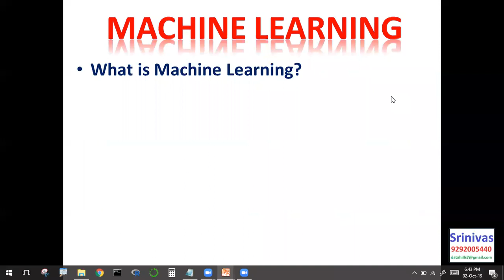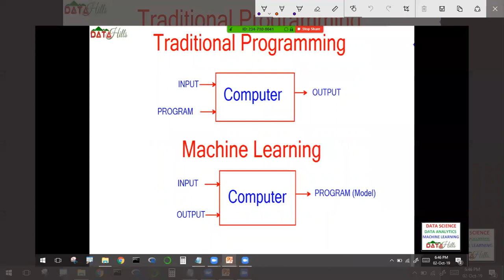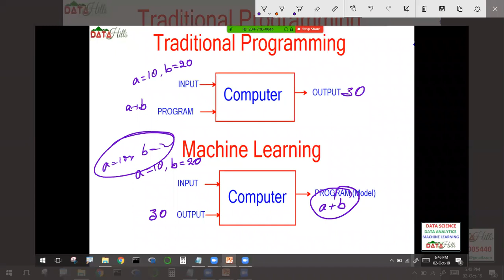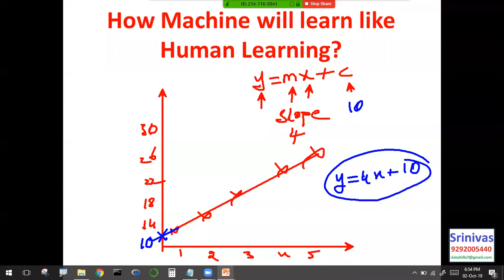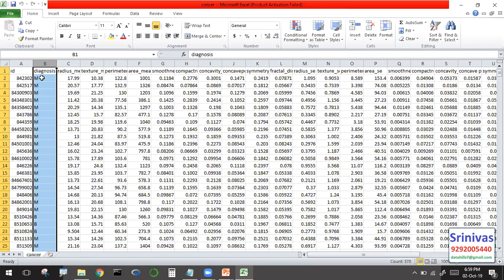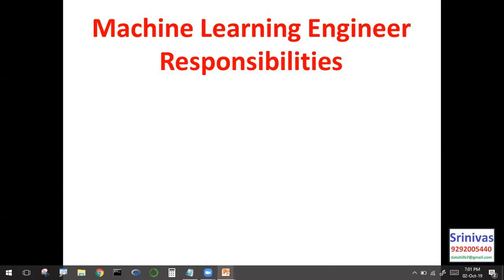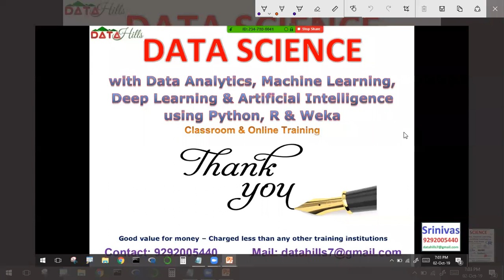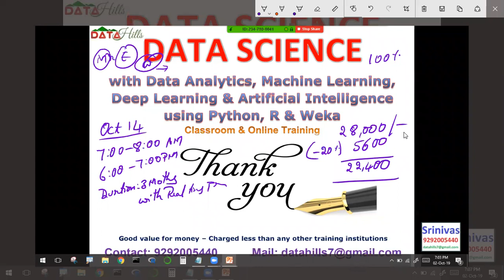Machine Learning Introduction - DATAhill Solutions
DATAhill Solutions